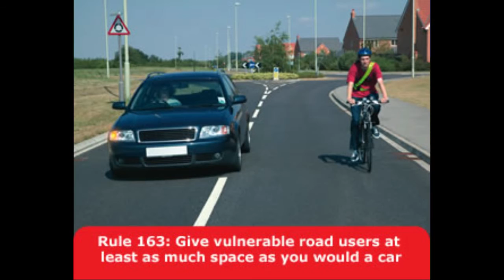MT12VZS & PE62NHY - Close passes @GMPTraffic @GMCycling